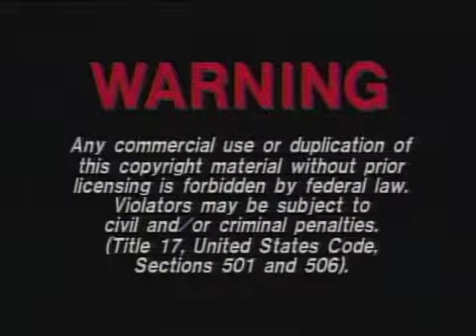Opening to Moldiver Volume 3 1994 VHS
VHS Release Date: 07/27/1994

One of the first releases from Pioneer Entertainment (later Geneon Entertainment).  This VHS tape is taken off from an old VCR.

Here's the opening to the third volume of the 1994 VHS of Moldiver.

1. Warning screen
2. Pioneer logo
3. Presented by Pioneer LDCA
4. First Few Minutes of the Program/Intro

Specifications of Tape:
-Distributor: Pioneer Entertainment
-English dubbed version.